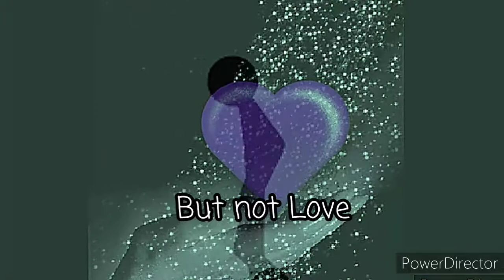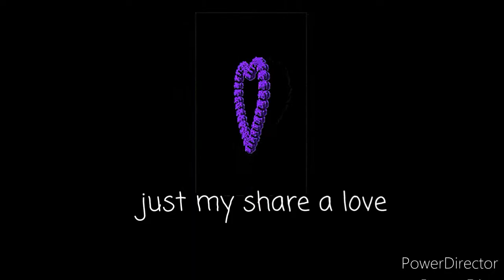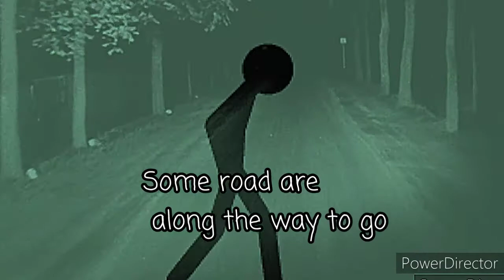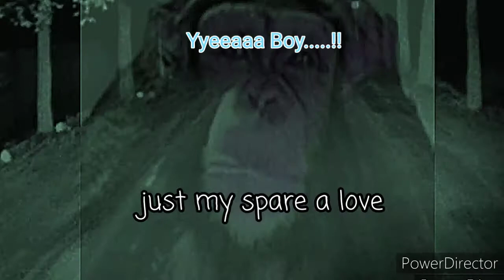Easy Come Easy go 💞 Vc : Donny Sumajouw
Ciptaan :Rian Garyati
Music, Arrangement Vocal : Donny Sumajouw

Lagu imi di rekam di Studio
Rian Garyati..

Jl. Pulomas Selatan No.27, RT.16/RW.7, Kayu Putih, Kec. Pulo Gadung, Kota Jakarta Timur, Daerah Khusus Ibukota Jakarta 13210